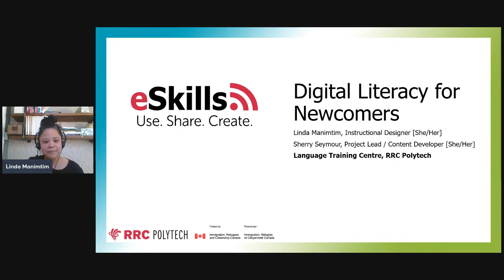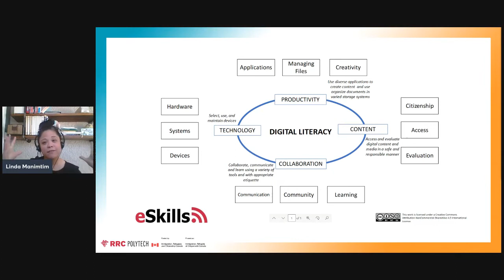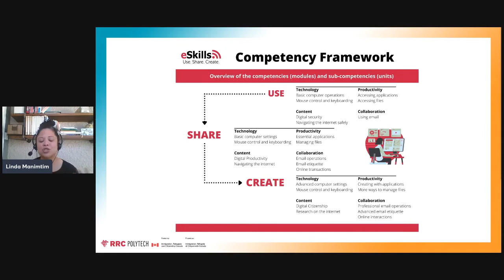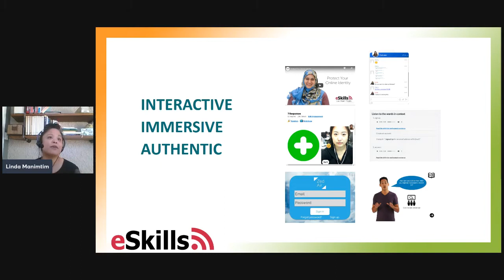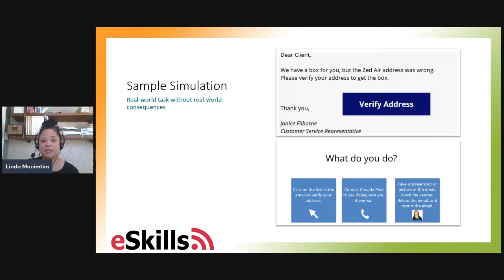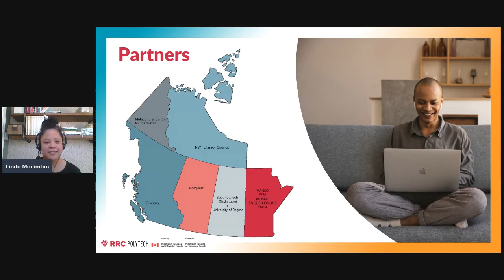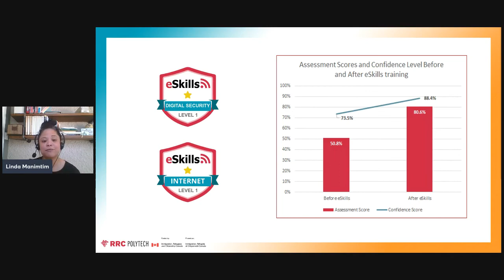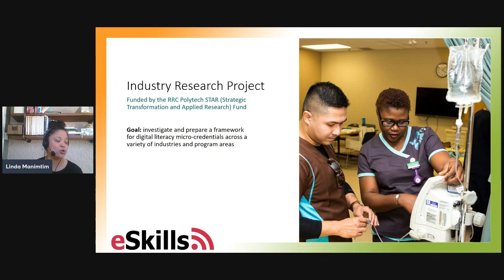Digital Literacy in the Immigrant Refugee Serving Sector - Linda Manimtim eSkills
In this panel presentation, Linda Manimtim, Instructional Designer at the RRC Polytechnic Language Training Centre, provided an overview of the eSkills project and their approach to creating digital literacy training resources for Newcomers.

Event overview

Digital literacy (equity, and inclusion) is a topic of focus, effort, and also a knowledge gap in our work. Many organizations are doing work in this area. Some of that work is formal and funded. Much of it is ad hoc and organizationally specific. We know some of the things. We don’t know what we don’t know.

And that is what this day was for.

Increasingly, organizations are interested in “working out loud” to share their information, what they’ve learned, even their specific project products with other organizations.

Most organizations surveyed want to learn from and share with each other. They also indicate that the information ecosystem in our sector is fragmented, time is a challenge, and that they are both overloaded with information at the same time that they don’t know where to find some information they need.

Frontline and managers actively working on digital literacy and digital citizenship projects joined us to share a resource, project, piece of research, content, or a question they have.

The event included 2 panel presentations, followed by 4 breakout sessions:

Breakout 1: Emergency Remote Teaching Survey from COVID19
Breakout 2: A digital literacy discussion
Breakout 3: Providing PD for teachers teaching online
Breakout 4: Helping low-level digital literacy clients online